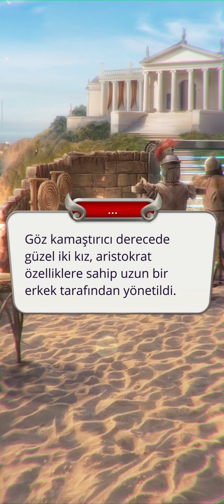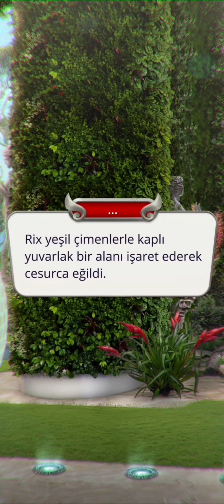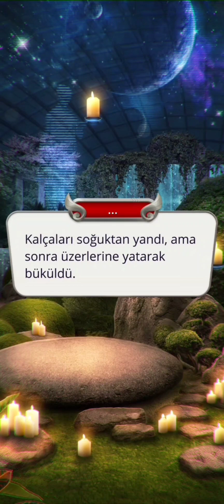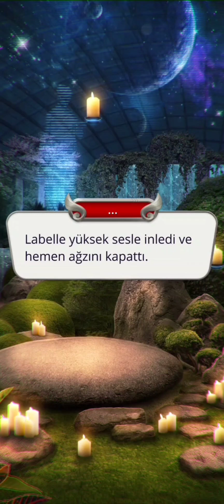💛Labenne & Rix 1-2 Sezon Tüm Özel Anlar- Gladyatörlerin Hayatı | Romantizm Kulübü